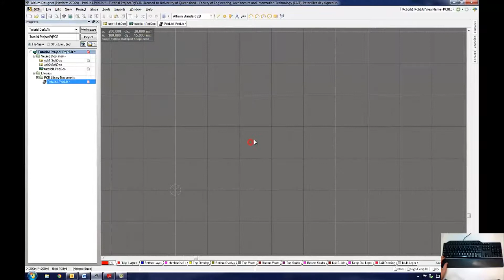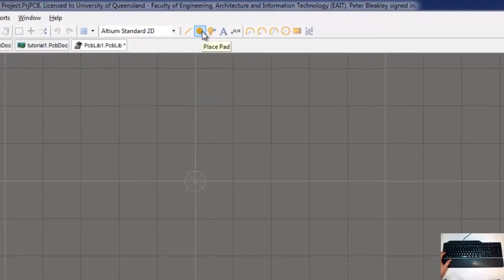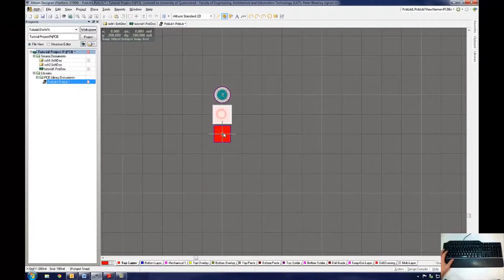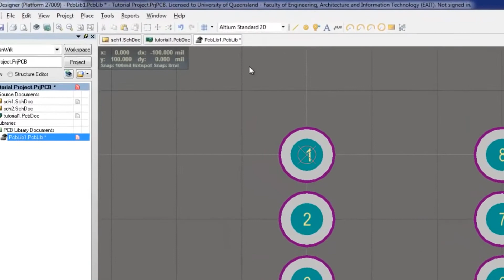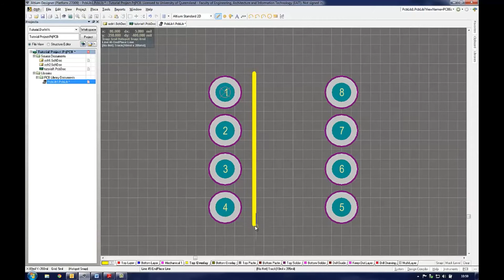Altium custom component